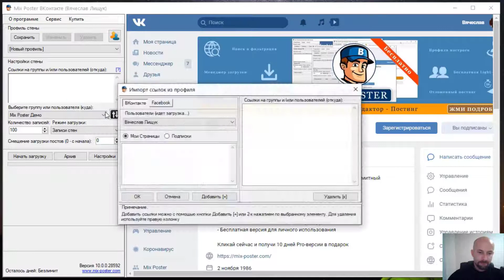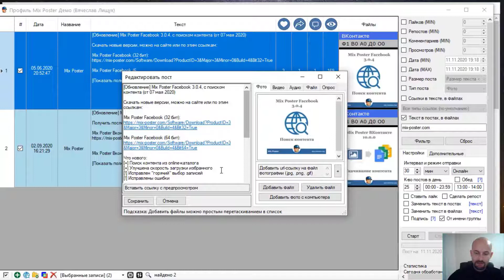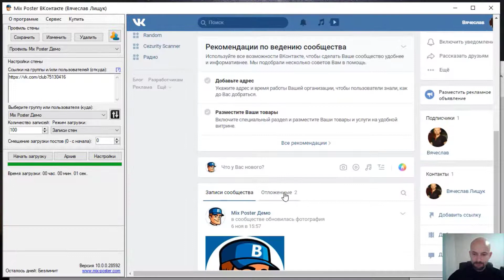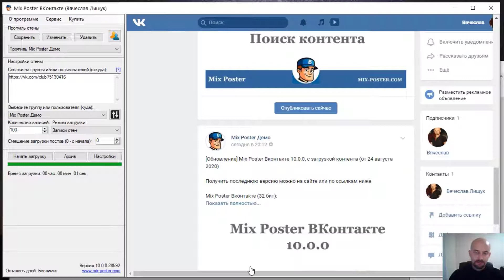Как за 3 минуты найти интересный контент?